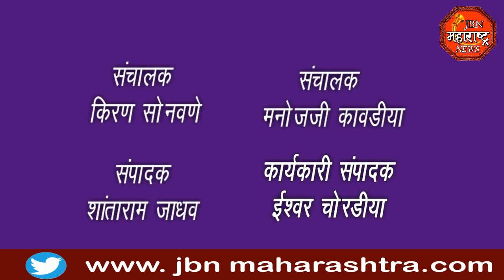jbn maharashtra news jalgaon